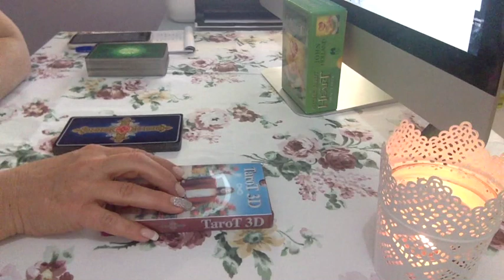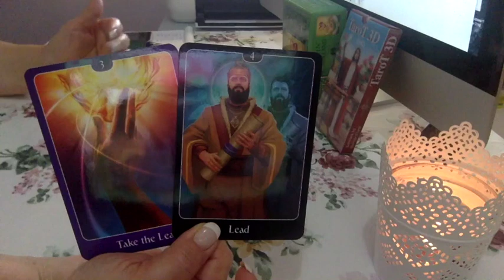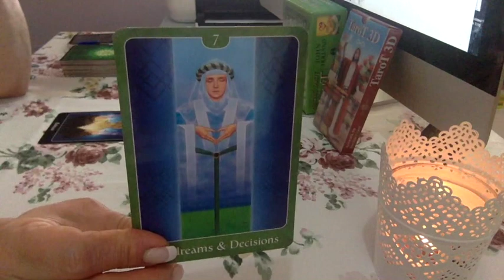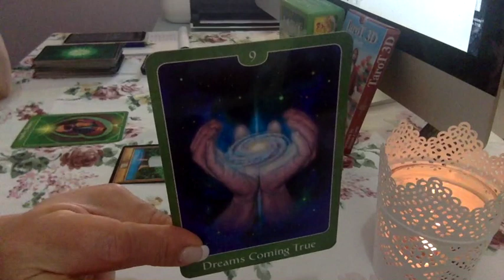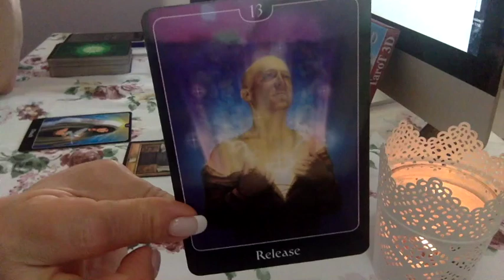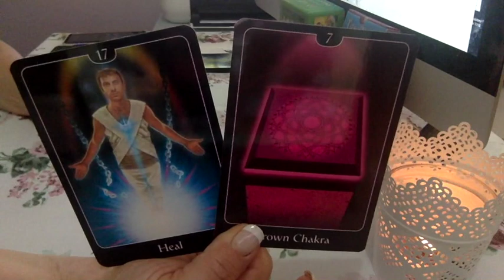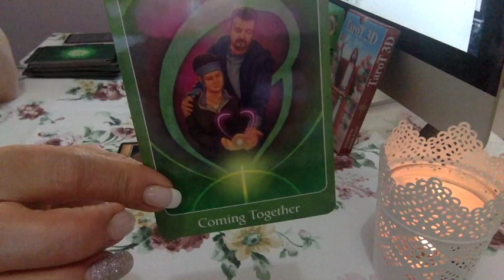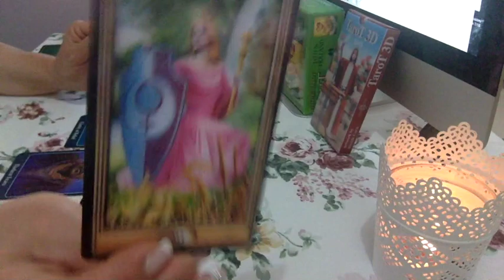"ALL SIGNS" 1~2/10/18 (Time stamped) 😇 Divine Guidance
Aries 2:26 Taurus 10:52 Gemini 20:20 Cancer 29:29 Leo 39:39 Virgo 47:03 Libra 53:14 Scorpio 59:44 Sagittarius 1:06:24
Capricorn 1:15:41 Aquarius 1:23:35 Pisces 1:31:10

I am using the following:

Tarot 3D by Davide Corsi